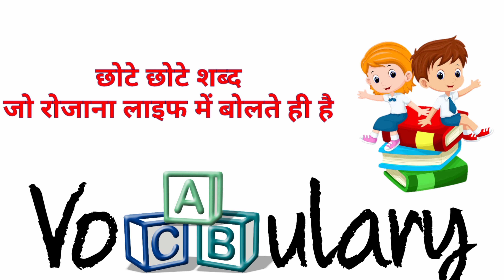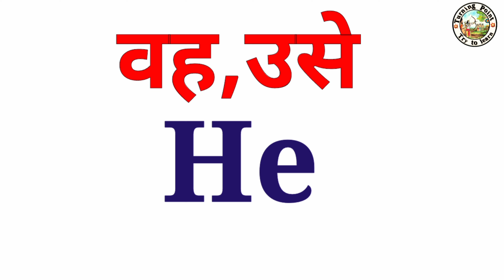छोटे छोटे शब्द है लेकिन बहुत ही उपयोगी है अंग्रेजी बोलने में सहायक